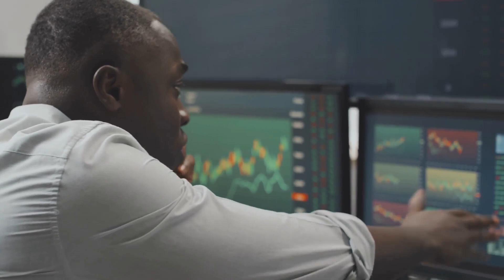How Investment & Financing Shape Office Space Value | Pipestone Capital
Discover the crucial role that investment and financing play in determining the value of office spaces. Join Pipestone Capital as we delve into the dynamics of property investment, market trends, and financial strategies that influence office real estate. Whether you're an investor, developer, or simply interested in real estate, this video offers valuable insights and expert analysis.

Timecode:
0:00 - Intro Video
0:10 - Video Title
0:20 - Video About